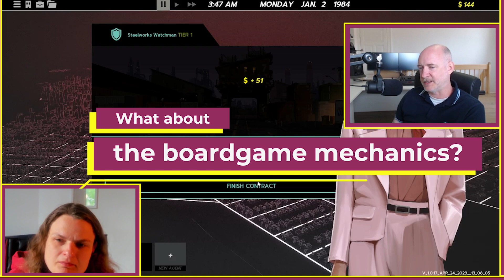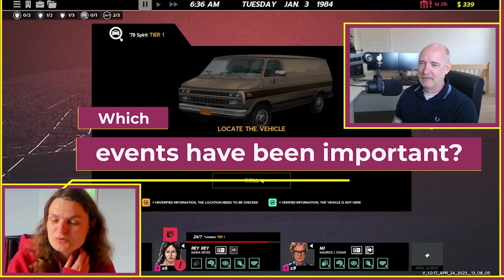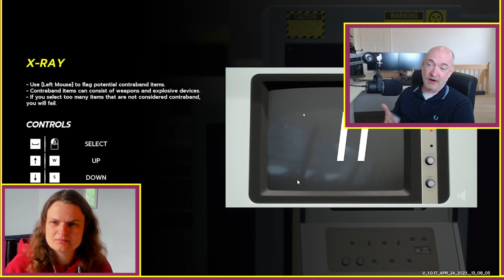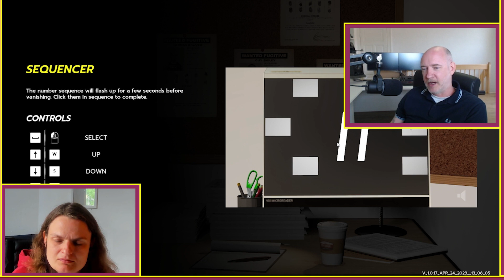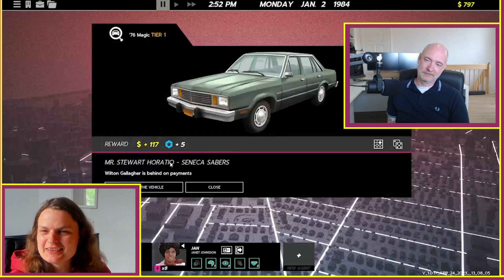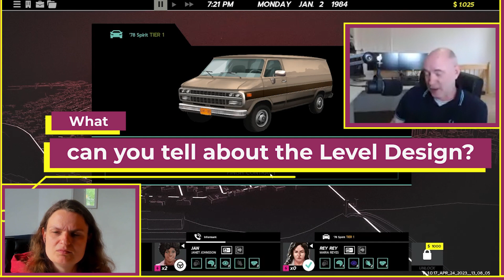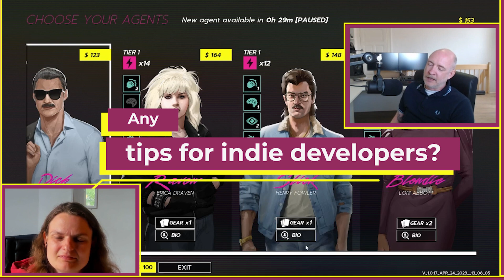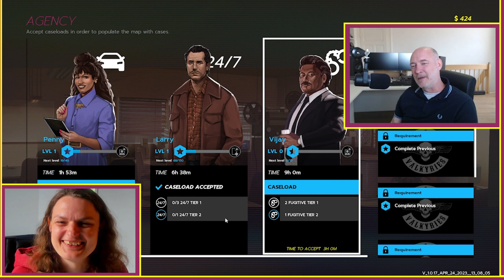Indie Dev Talk with Jeremiah Costello about Rough Justice '84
Join this super insight full interview with Jeremiah Costello CEO of Gamma Minus a succesfull indie game studio. We will cover a lot of topics like copyrights, business planning and anything you wanted to know about the game ofcourse

Tune in and find out the journey the developer took to make this game! And what we can learn from art in general